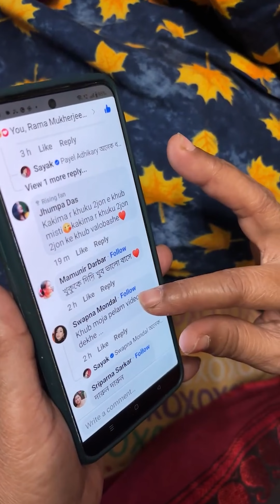কাজের মেয়ে থেকে কি করে ঘরের মেয়ে হয়ে উঠলো।মা কিন্তু তোমাদের সব কমেন্ট পড়ে!!